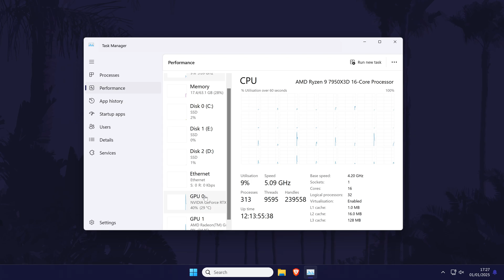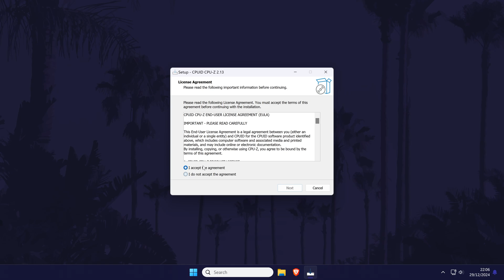How to Check Graphics Card TDP on PC Windows 10/11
Want to know how to check GPU TDP on Windows 10 or Windows 11 PC or laptop? This video will show you how to check graphics card TDP in Windows 11 or Windows 10. You might want to know how to view GPU TDP on PC in Windows 10 or 11 to check it’s as expected. Hopefully today’s video helps show you how to view graphics card TDP on Windows 11 or Windows 10!